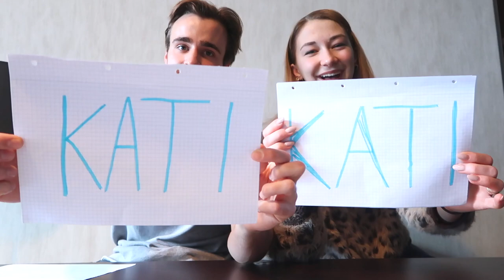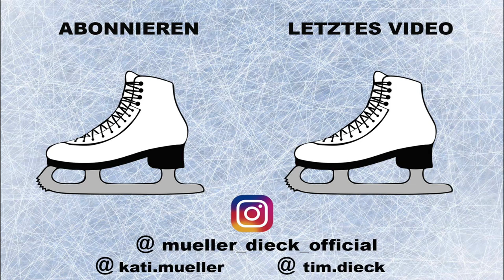WER WÜRDE EHER ... (ausrasten?!) ...😡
Ihr habt gefragt und wir antworten😁 Mal sehen wie gut wir uns dieses mal kennen. Und? Wusstet ihr schon bescheid, bevor das Ergebnis rauskam?😄